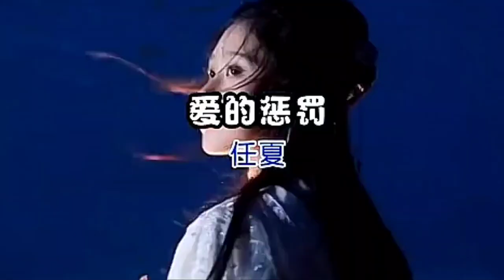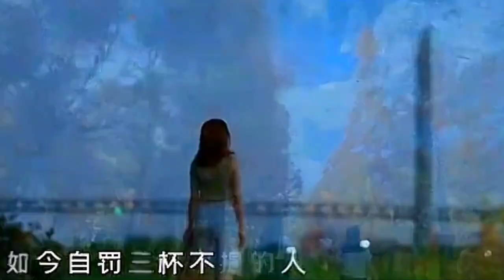[MV] 《爱的惩罚》 - 任夏 「爱得太傻，最后被爱的惩罚，留下最痛的疤」